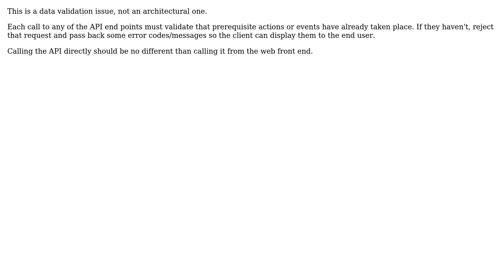Software Engineering: Designing anonymous registration website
With thanks & praise to God, and with thanks to the many people who have made this project possible! | Content (except music & images) licensed under CC BY-SA | Music | Images & others | With thanks to user Greg Burghardt user Epicnoob and the Stack Exchange Network Trademarks are property of their respective owners. You are responsible for your own actions.